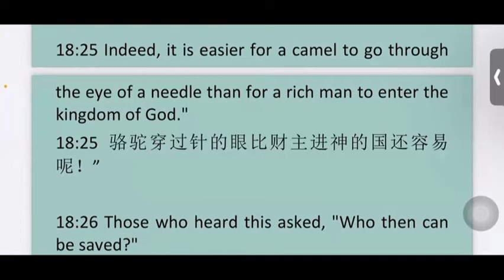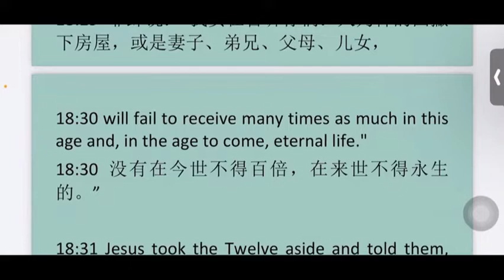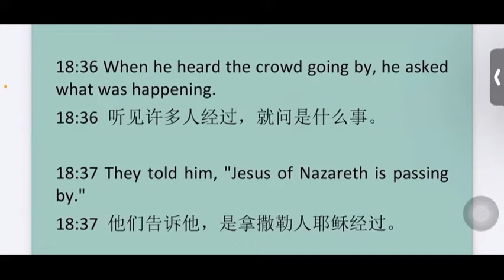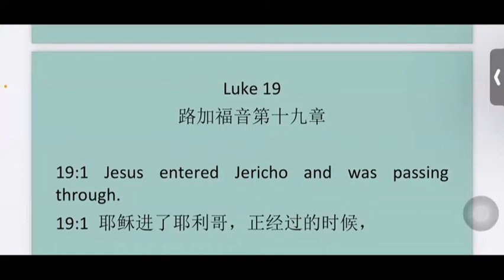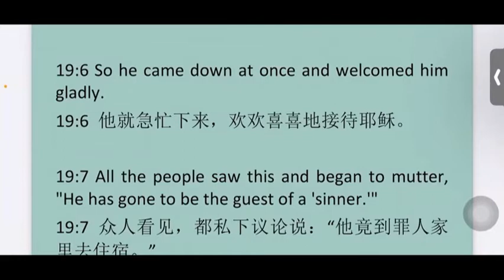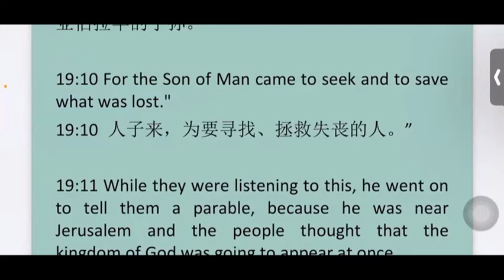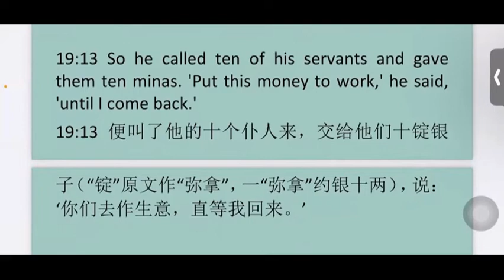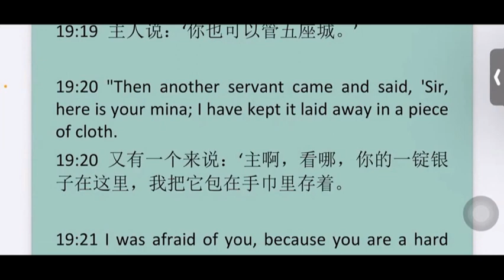Luke19 路加福音第 19章 ESL基础英文讲解